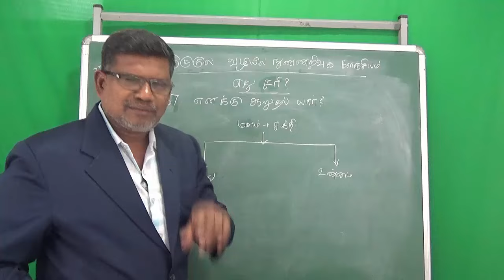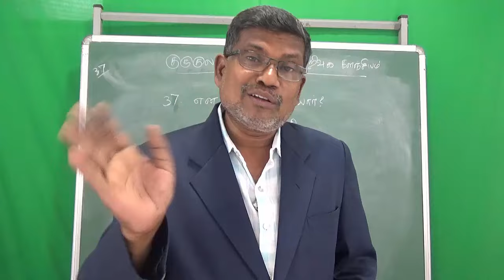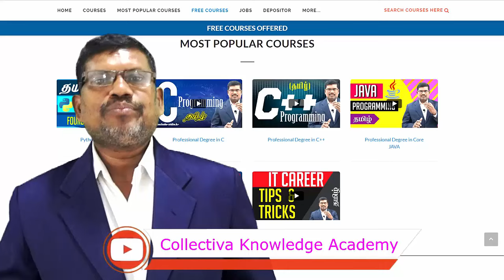37. எனக்கு யார் ஆறுதல்? | எது சரி?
எனக்கு ஒரு மனக்கஷ்டம். யாரிடம் ஆறுதல் தேடுவது? கடவுளா? சக மனிதனா? யாரிடம்?